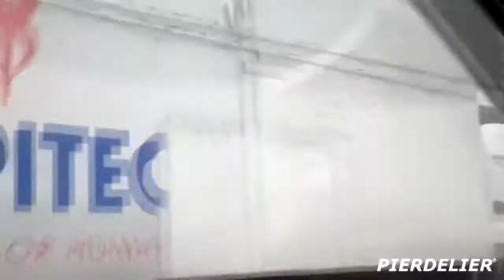EXPENSİVE CAR CRUSH 2021 NEW (LAMBORGHİNİ,FERRARİ,PORSCHE)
car crushers 2
car crusher
car crushers 2 codes
car crusher for sale
car crushers 2 script
car crushing
car crusher near me
car crushers 2 wiki
car crush game
car crush pedal
car crush zone
car crush las vegas
car crash today
car crush chorus
car crush machine
car crush magic trick
car crush asmr
car crash arizona
car crash aftermath bodies
car crash atlanta
car crash articles
car crash app
car crash arizona today
car crash austin
a car crash
a car crash today
a car crash causes an acceleration of 6.2g
a car crash sound
a car crash while hitchhiking
a car crash picture
a car crash game
a car crushing stuff
car crash bakersfield
car crash bodies
car crash bay area
car crash buffalo ny
car crash boston
car crash boise
car crash boise today
car crash billings mt
b and s car crushers
car crush chorus vibe
car crash compilation
car crash chicago
car crash colorado
car crash cartoon
car crash centennial
car crash ct
c&m car crushing
c&c car crushing ltd moncton
c&c car crushing
c&r car crushers
car crash detection
car crash dream
car crash deaths per year
car crash drawing
car crash death
car crash detection pixel
car crash deaths 2020
car crash derby
car crash experiment
car crash explosion
car crush egg gif
car crash sound effect
car crash sound effect free
tonka tinys car crush escape playset
crush car audio effingham il
car crush em portugues
e & h car crushing
e-z car crusher for sale
e & h car crushing co inc
e&h car crushing hours
e-z car crusher remote control
1996 e-z car crusher
how much money do you get for crushing a car
300 000 car crash
hawaii 5 0 car crash
19/08 car crash
ca-09 car crash
007 crash car
s 1 roblox
car crushers 1 script